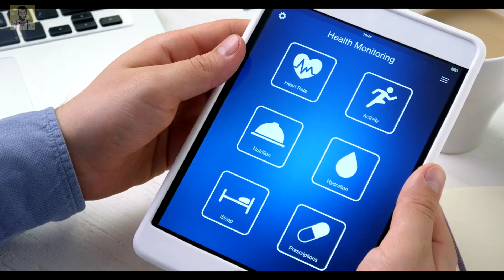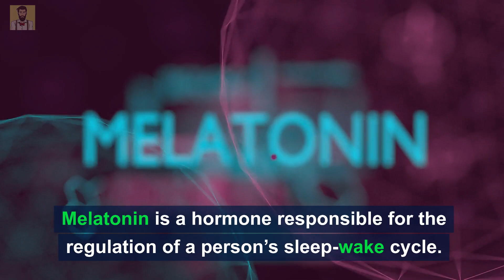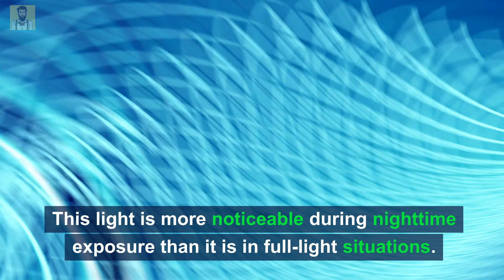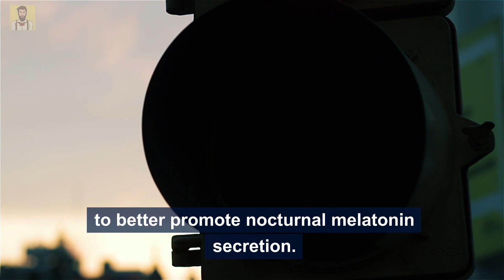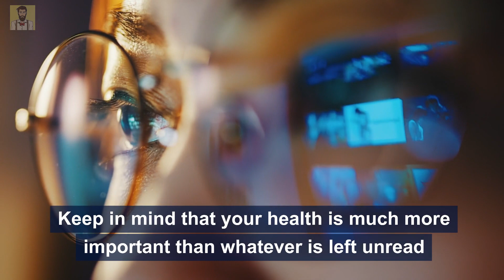Insomnia, Harmful Habits and The Use of Electronic Devices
Insomnia, Harmful Habits and The Use of Electronic Devices ❤️ Insomnia and Electronic Devices. If you suffer with insomnia, do you have a habit of using your electronic devices to help cope? If so, then it’s not helping your insomnia problem at all, and could be one of many harmful habits. This video explains why and offers two possible solutions.

Chapters:
0:00 Insomnia, Harmful Habits and The Use of Electronic Devices.
1:00 1. Blue Light Suppresses Melatonin Production.
1:19 2. Melatonin Suppression Leads to Insomnia and Other Serious Illnesses.
2:17 3. Tools that Help Reduce Your Exposure to Blue Light.
3:47 Summary – Identifying, Recognizing and Reducing Blue Light Exposure.

Man’s excessive use of electronic gadgets today is one of the major causes of sleep deprivation.

Many people have created harmful habits by constantly using their cell phones, laptops, tablets, or computers, to either check emails, engage in social networks,  or respond to private messages, right on or before bedtime.

Whether you’re an insomniac or someone who just has to look at their device before sleeping, understand that all these gadgets can harm your sleep patterns and overall health.

Combined with a couple of tools to use to help overcome these problems, insomnia and the use of electronic devices are impacted in the following 3 ways:

1. Blue Light Suppresses Production of Melatonin:

If you asked most people, they probably wouldn’t realize that using an electronic device could harm their sleep habits.

The blue light emitted by these devices is what can cause a problem in getting a good night’s sleep, as it can suppress the body’s ability to produce melatonin.

2. Melatonin Suppression Leads to Insomnia and Other Serious Illnesses:

Melatonin is a hormone responsible for the regulation of a person’s sleep-wake cycle.

Any reduction in the amount of melatonin produced may result in subjective levels of sleep deprivation due to insomnia.

Melatonin suppression can also have other serious health consequences.

It’s known to impair immune system functioning.

Melatonin suppression can also contribute to cancer and other cardio-metabolic health issues which may include heart disease, metabolic syndrome, obesity, and type 2 diabetes.

3. Tools that Help Reduce Your Exposure to Blue Light:

As it’s the blue light that’s seen by experts as having an impact on melatonin suppression. finding a way to block this wavelength of blue light can help reduce, if not eliminate, its melatonin suppression effects.

(1) The F.lux Program One possible solution for reducing the blue light effect is to install a program called f.lux.

With the use of f.lux, the blue light becomes warm at night while it also mimics sunlight during the daytime.

This f.lux program can be installed on several electronic devices such as iPhones, iPads, and computers.

One special feature that this program has is that it automatically adjusts itself during the day and night to suit your time zone.

Major computer and smartphone operating systems have copied this technology and. now have a native inbuilt program or app to provide similar functions.

This is an acknowledgment of how serious the effects of blue light exposure can be.

(2) Amber-Lensed Goggles:

Using amber-lensed goggles in the evening is another way of reducing the melatonin-suppressing effects of blue light.

These amber-lensed goggles have also been found to be effective at eliminating the radiation emitted by short-wavelength blue light, to better promote nocturnal melatonin secretion.

Summary and Conclusion:

Knowing the consequences of the light that shines from your electronic devices should be a good enough reason for you to make some improvements to your nocturnal habits and/or adjustments on your devices.

Keep in mind that your health is much more important than whatever is left unread or unseen for a few sleeping hours.

We hope you’ve found this video: ‘Insomnia, Harmful Habits and The Use of Electronic Devices’, helpful and of interest.

If you go on to buy the product or service as a consequence of clicking the link, we might receive – at NO COST to you – a small amount of affiliate commission, which helps pay for the production of this and future videos for the Natural Health Guys channel.